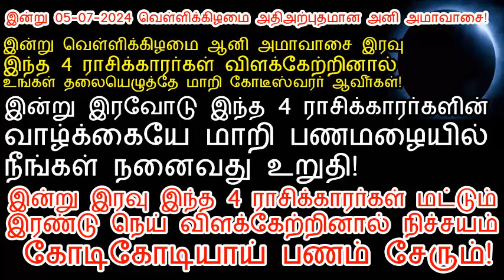இன்று 05-07-2024 வெள்ளிக்கிழமை ஆனிஅமாவாசை இரவு இந்த 4 ராசியினர் விளக்கேற்றுங்கள்!|aani amavasai 2024